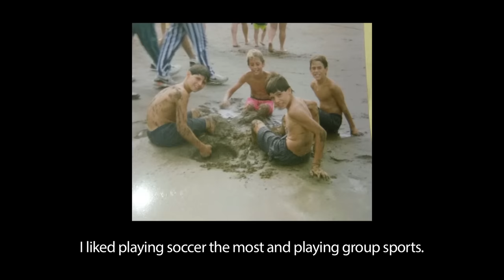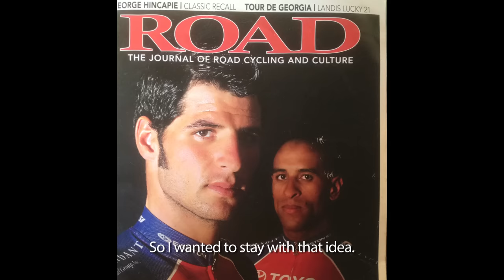JJ Haedo: Team Jamis Hagens Berman p/b Sutter Home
Juan José “JJ” Haedo is an Argentine former professional WorldTour cyclist. Heado began his pro career in 2003 on U.S. based Team Colavita before moving to Europe with Team CSC and Saxo Bank. His racing career there included three Giro’s, three Vuelta’s and one Tour de France. In 2011 he won a stage at the Vuelta a España. After six years of racing at the WorldTour level, he returned to the U.S. in 2013 to race the Continental circuit with Team Jamis-Hagens Berman p/b Sutter Home. 2014 was his last season as a professional, but he continues to promote cycling as an Ambassador for Jamis Bicycles.

Video Produced by Jamis Bicycles